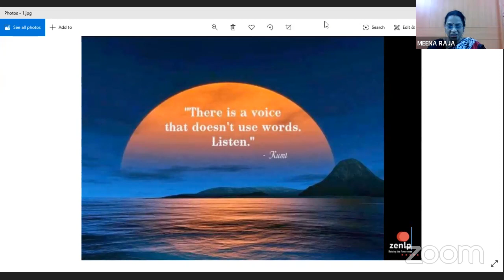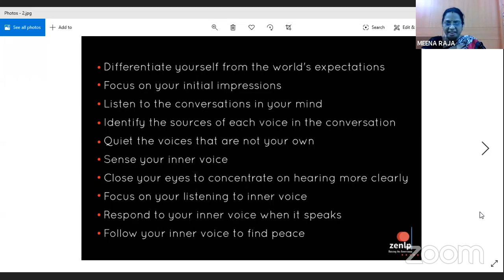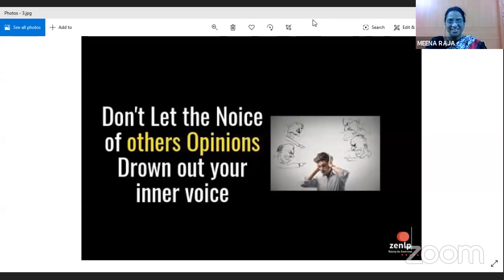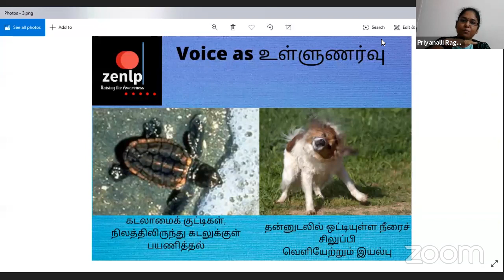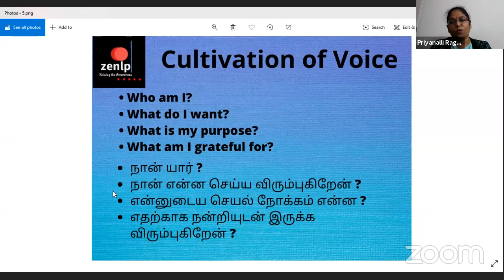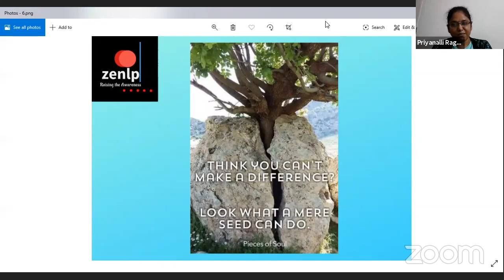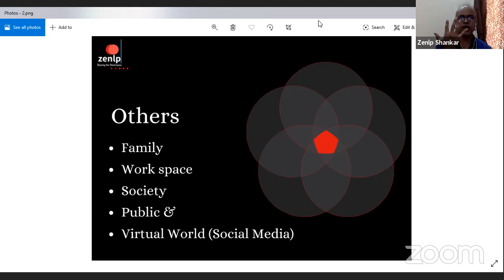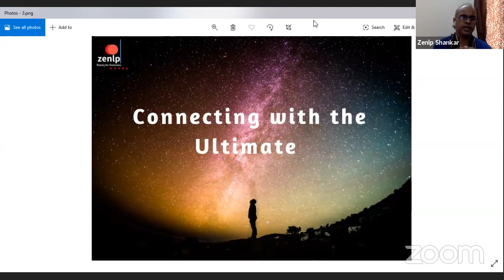Future Unfolds Session 8 "Noise Vs Voice " - by Zenlp Master Practitioners on 31st May,2020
Interactive Live Session by Zenlp Team